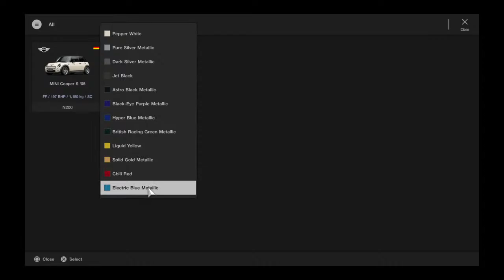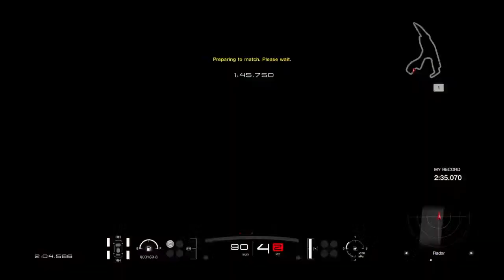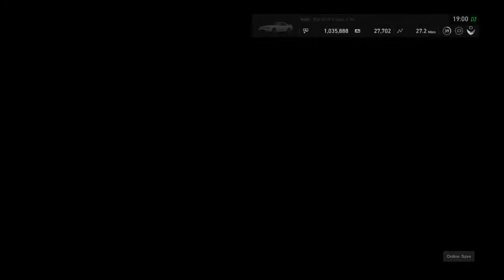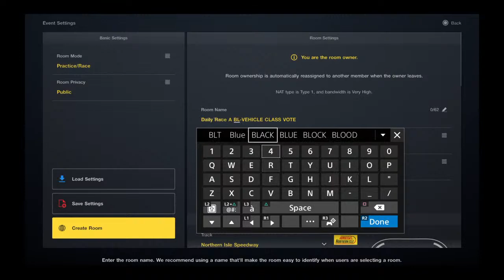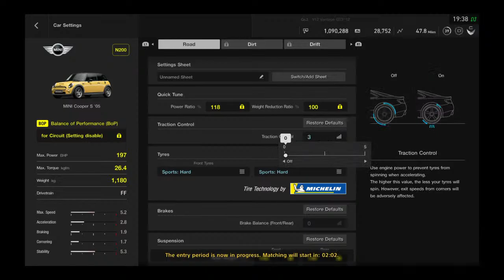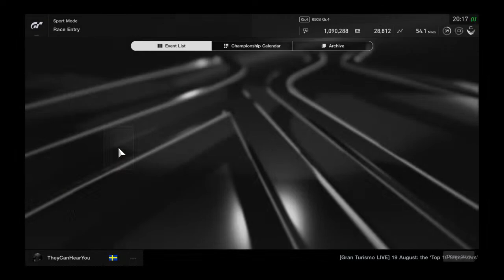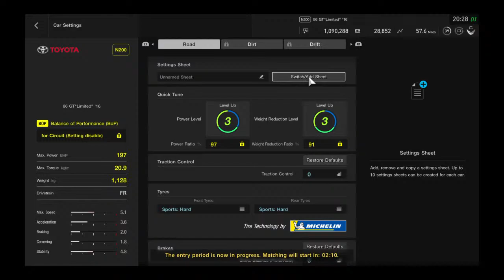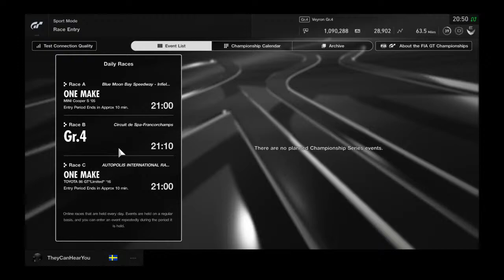Show Me Your Tits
Gran Turismo SPORT, My vacation videos and random other gameplay. Mostly racing August 20, 2020